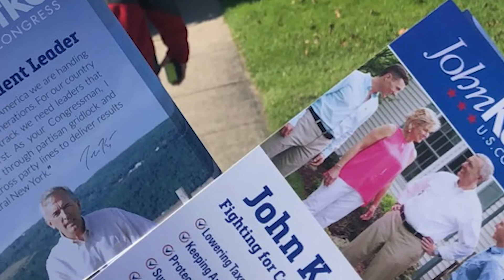NY-24 Congressional Race - November 5th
A look at the congressional race in New York's 24th district...